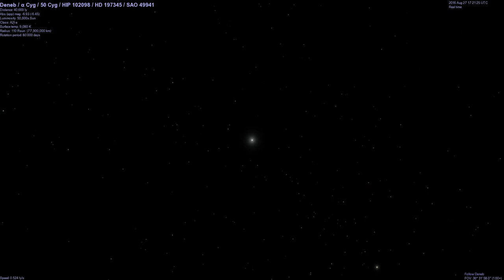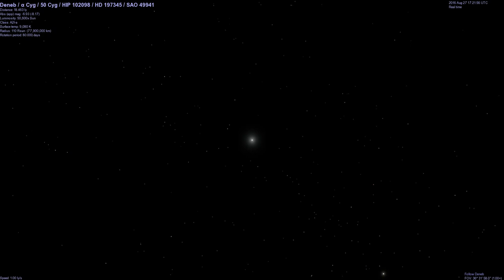Star Travel to Deneb through the Real Milky Way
In this brief video, our star ship travels to Deneb, 1412 light years from Earth -- one of the brightest stars in the Milky Way Galaxy. This is not a graphical hack. The simulation includes bright Milky Way stars at their true positions in space that would be seen along the way.

For most of our video journey we will travel at 12.3 light years per second. This works out to 387,892,800 times faster than the speed of light!